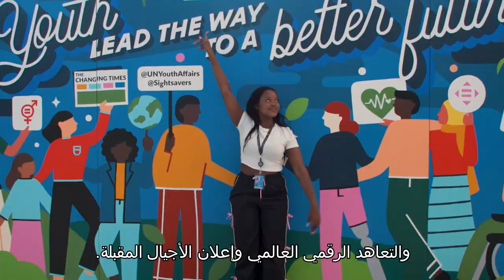Statement by UNSG António Guterres on UN Day 2024